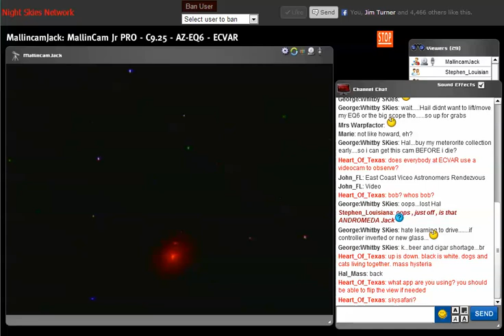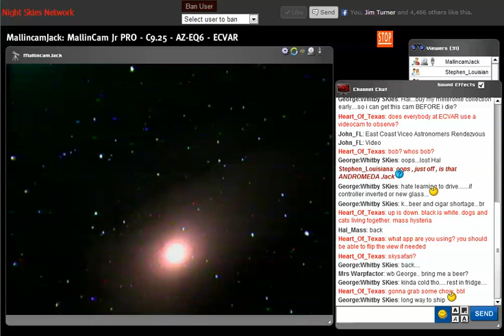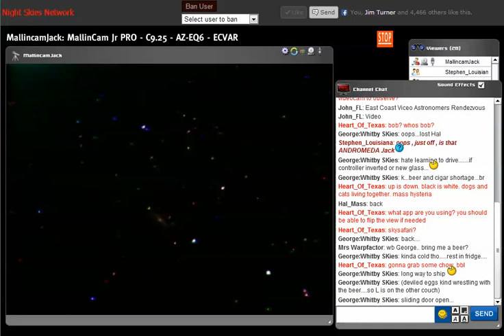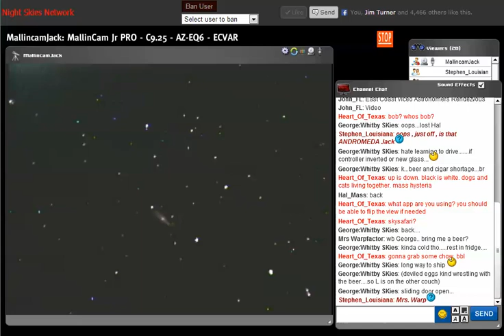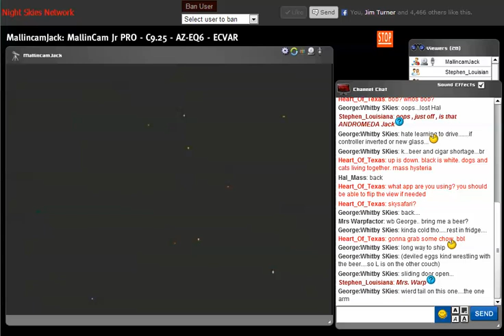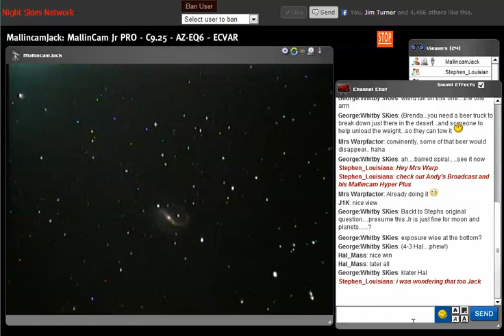ECVAR-4 M31 and NGC 7479 Taken With MallinCam Jr PRO